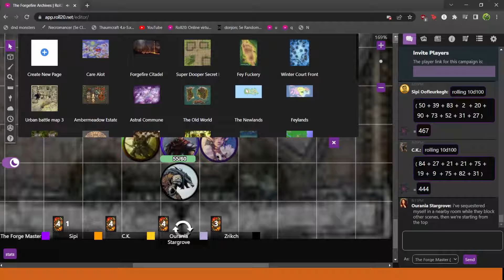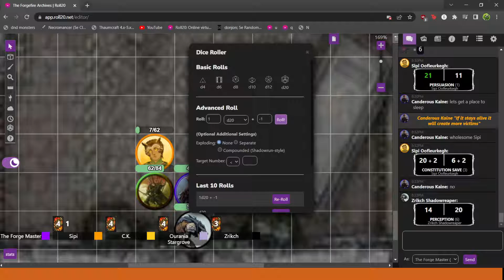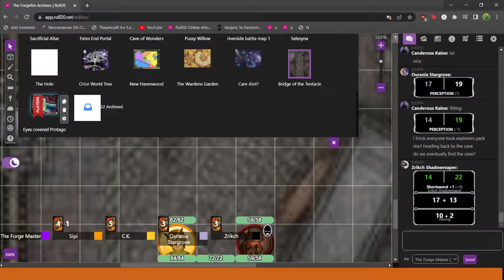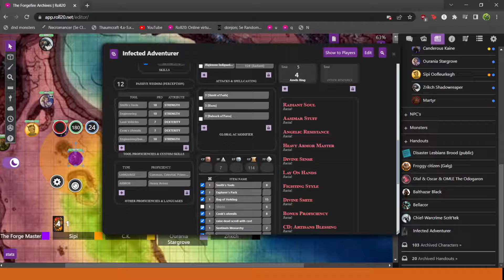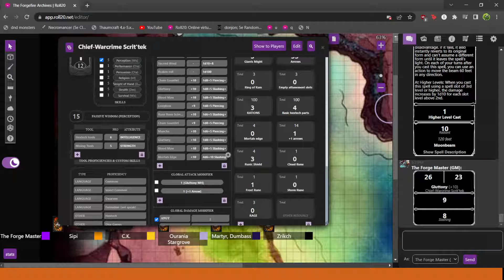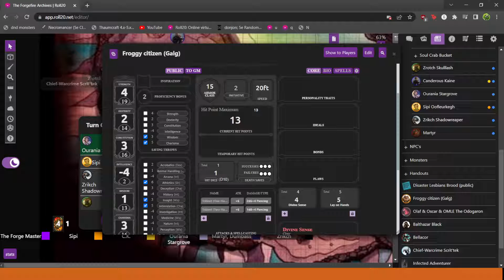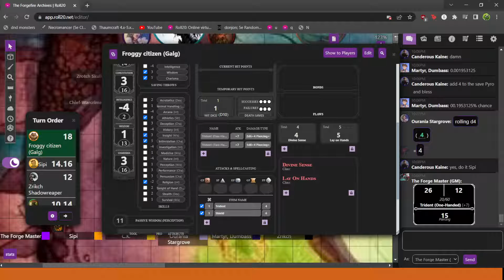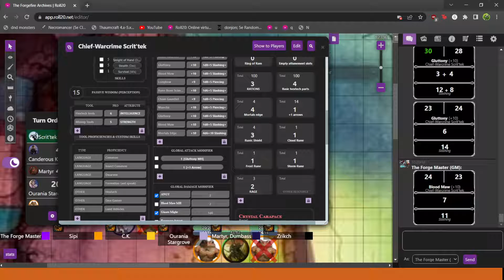ForgeFire Archives Ep 18 Down But Not Out!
Welcome to my own addition to the channels D&D shows, and a bit of a preamble before you are subjected to my and my friends dumbassery, I use art I find on the internet and unfortunately often can't find the creators so blanket statement I own none of the art used in the video and if you made the art feel free to reach out and we can come to an agreement.